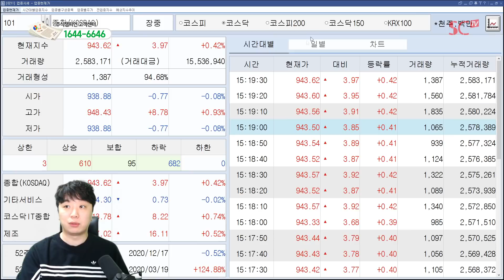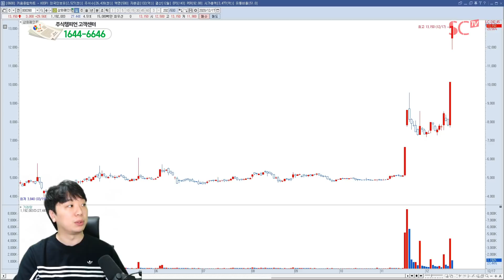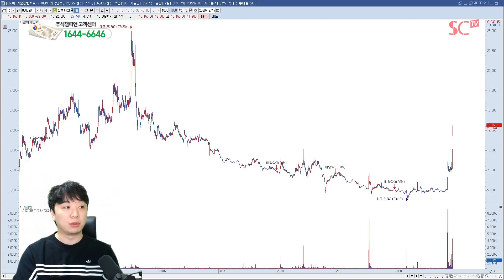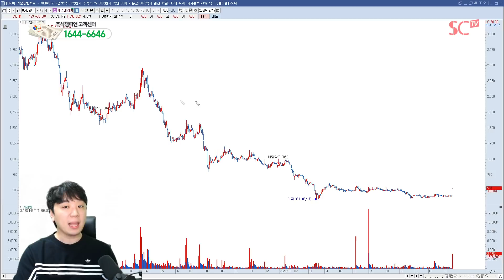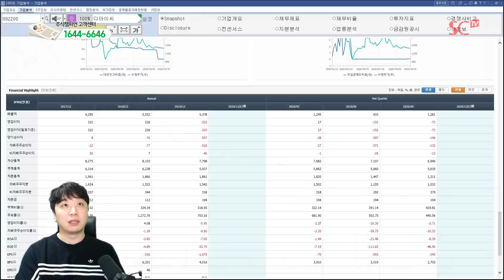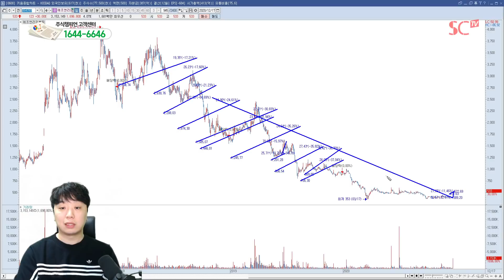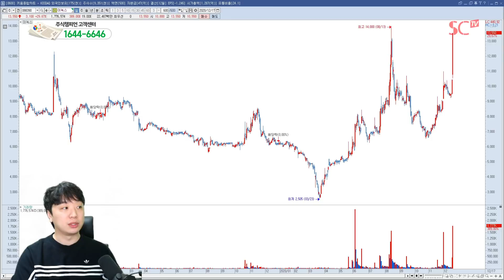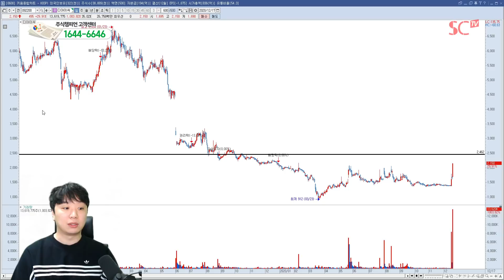2020.12.17 문현진의 역발상 투자｜삼화페인트, 메디콕스, 에프앤리퍼블릭, 대웅제약, 이녹스, 디아이씨